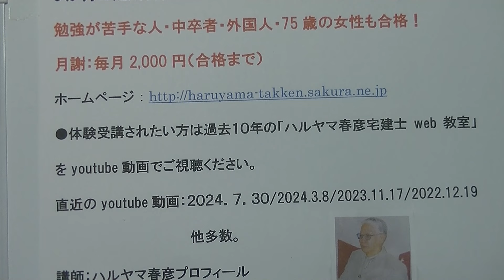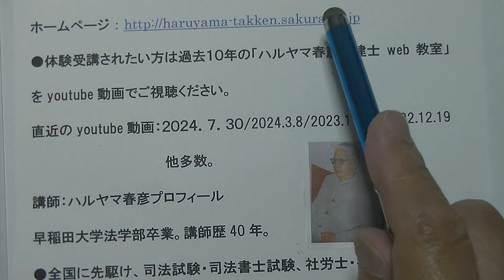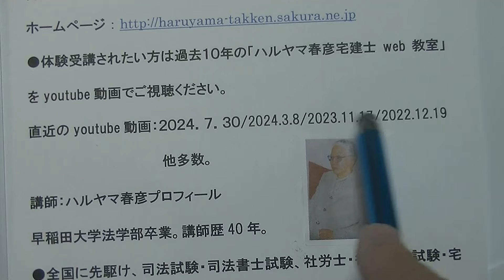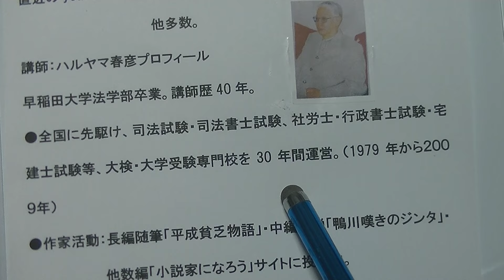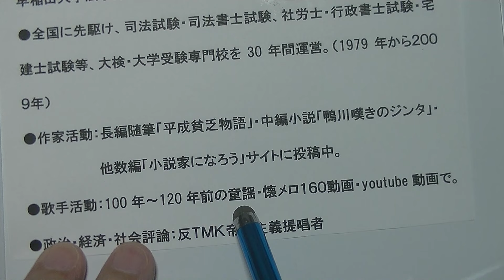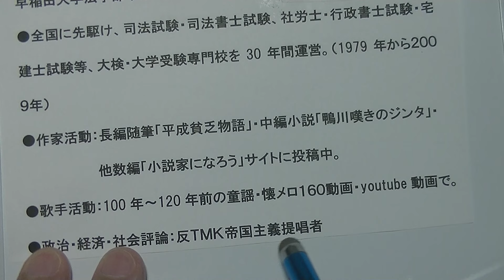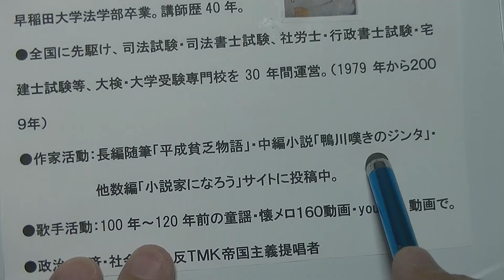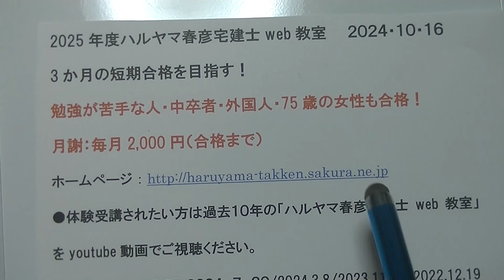2025年度「ハルヤマ春彦宅建士web教室」3か月の短期合格を目指す！勉強が苦手な方・外国人・75歳の女性も合格！月謝２，０００円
体験講座：youtube動画で。２０２４．7.30/2024.3．8/2023.11．17/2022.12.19他多数